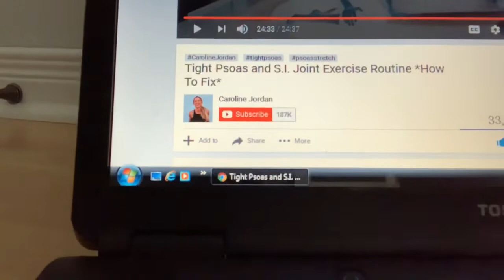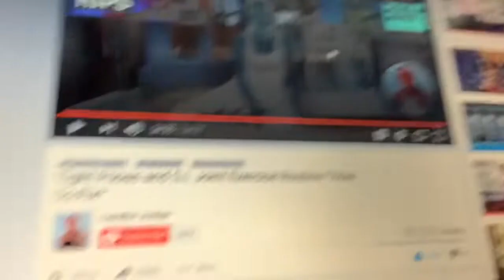Alternate Day Fasting Results 1 Week Before And After: 7lbs Weight Loss 7 Days (DESTROY Belly Fat)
INSTANTLY Reduce Belly and body Fat Within 1 Week with Alternate Day Fasting (ADF). 7Lbs Lost in 7 Days - Alternate Day Fasting (Before & After Videos). Losing weight and burning fat DURING quarantine has never been easier.

Quit Marijuana The Complete Guide: Learn EXACTLY How To Quit Weed Without Withdrawal Symptoms Or Sleepless Nights & Learn How To Naturally Detox From Marijuana At Home.

Quit Alcohol: Worried that you lose too much productivity and money drinking alcohol? Manage your alcohol & Drink Less in 7 Days

Quit Juuling, Vaping & Nicotine addiction. Learn EXACTLY how to quit smoking in as little as just 7 days from now - with NO side effects, NO relapses, and NO expensive ongoing or long-term treatments

In this video, I take y'all through a summary of my results from one week of following an alternate day fasting regimen. Feast for one day and fast the next. That is the simple concept behind Alternate Day Fasting. It may sound extreme, but the health and weight loss benefits that it produces are supported by some impressive research.

I also breakdown What They DON'T Tell You About Alternate Day Fasting and how you can make this style of eating sustainable sustainable LONG TERM.

Equipment free at home SCIENCE based body-weight workouts from the comfort of your own home.

Cop yourself some Apple Cider Vinegar if you have trouble with bloating and are looking to reduce belly fat quicker. Take two table spoons of ACV both in the morning and night mixed with half a glass of water and enjoy lol.

Organic Raw Apple Cider Vinegar

Past Upload
• NON-MUSLIM TRIES RAMADAN FASTING FOR 3 DAYS FOR THE FIRST TIME 2020! (No Food & No Water 🤭)